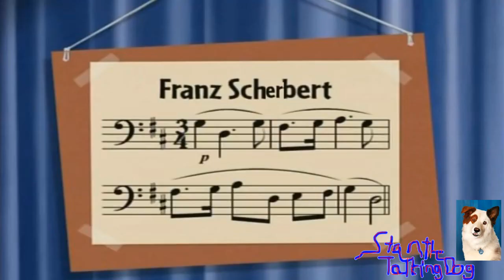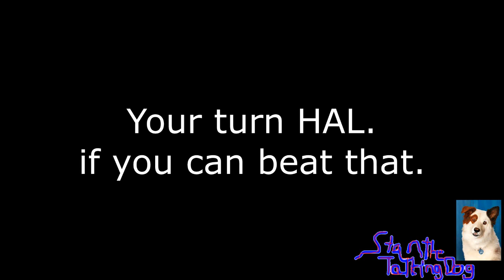YTP Tennis: The Lil' Eye Stains can't prevent the Cello's death (Round 1)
Against Citizen HAL, btw.

any joke theft is unintentional.